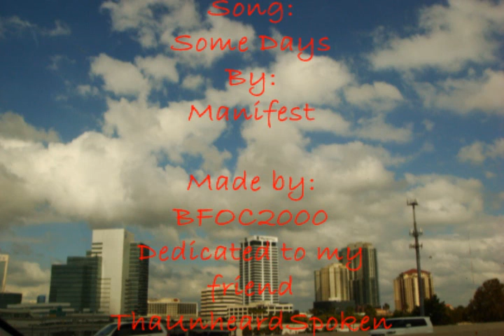Wanna-Be JabbaWockeeZ BFOC2000 #7 Video.wmv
Some Days is a Song by Manifest.

Cesar,

If you are out there hit me up.

Your buddy,
BFOC2000